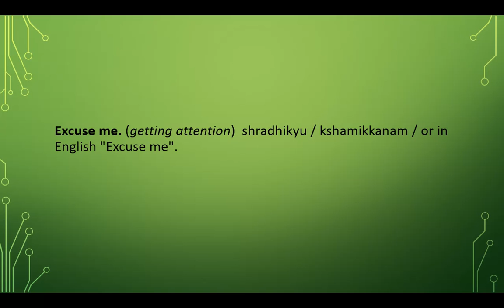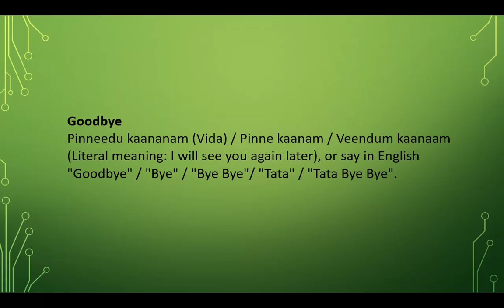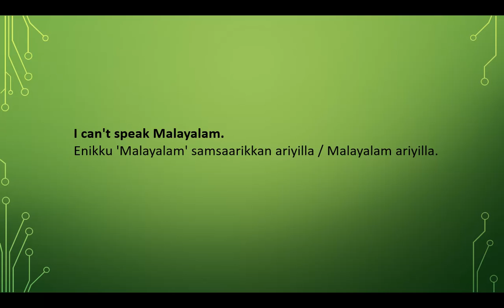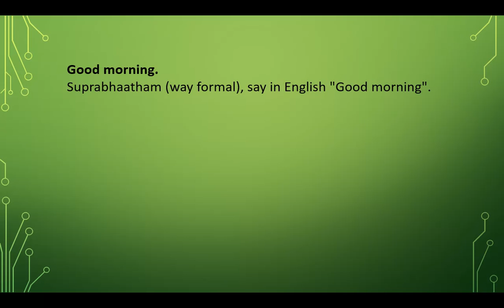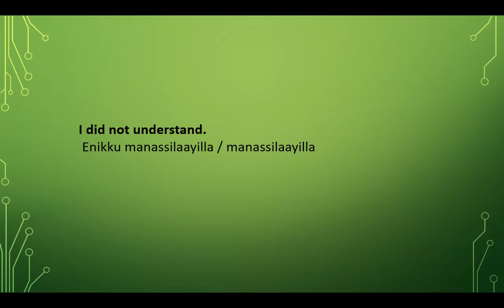Malayalam Phrases Lesson 2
Lesson 2 of Malayalam phrases. I hope this video will be very helpful for tourist and those who are learning Malayalam.